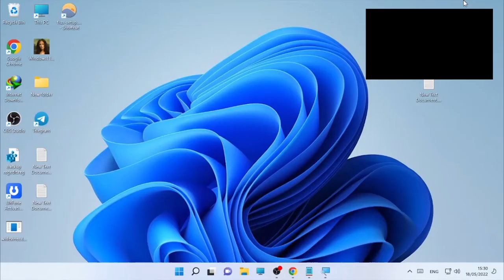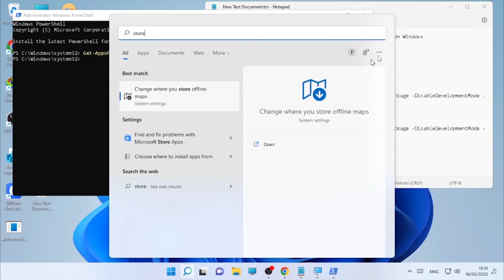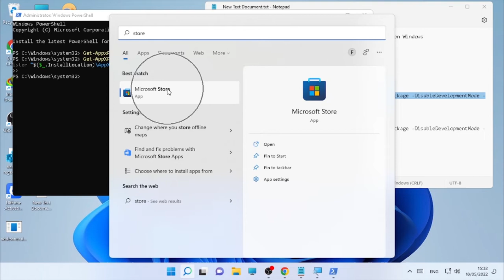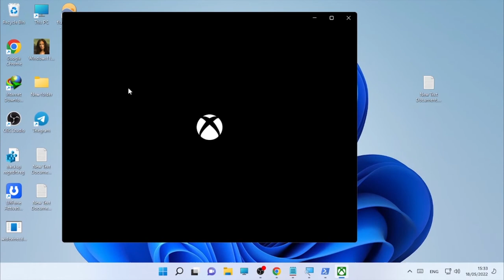How To Uninstall and Re-Install Microsoft Store on Windows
This video will show you How To Uninstall and Re-Install Microsoft Store on Windows

✅Command for Uninstall and Reinstall Microsoft Store App on Windows

☑️How to fix the sound, video, and game controller missing from the device manager on windows 10
☑️How To Fix Bluetooth Device Not Working and Missing the icon On Windows 7,8 and 10
☑️How to Fix Video Editor Missing in Windows 10, Video Editor Not Available on Microsoft Photos App